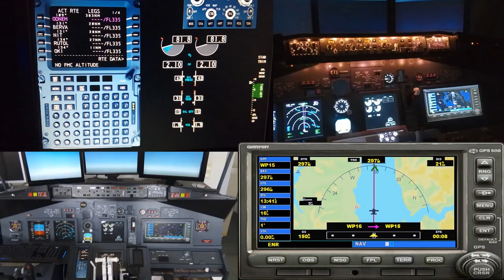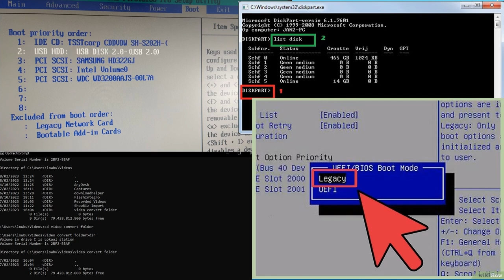iiannBtech introduction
What to expect on the @iiannBtech channel.
All About:
-Full Radio Automation
-Video conversion
-Flight Simulation
-Computers Q&A Fix
-Batch Files
-Hard disk Cloning and backup
-Homecockpitbuilding